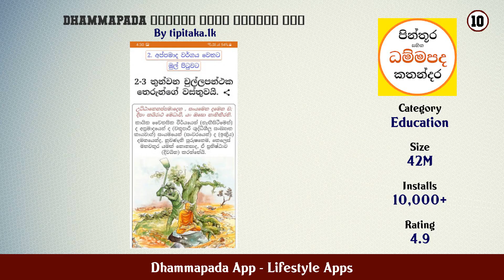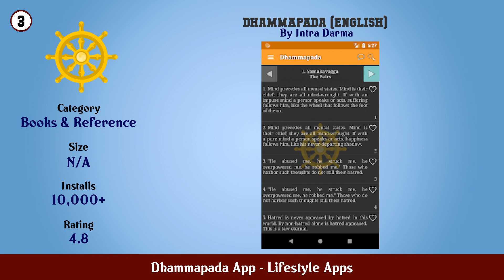Top 10 Dhammapada App Android Apps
In this video we have listed Top Dhammapada App Android Apps. This video is for information and reference purpose only.